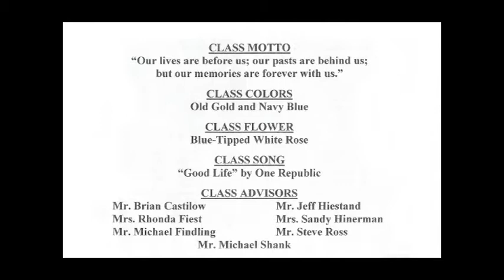2012 Magnolia High School Graduation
The 2012 Magnolia High School Graduation, New Martinsville, WV